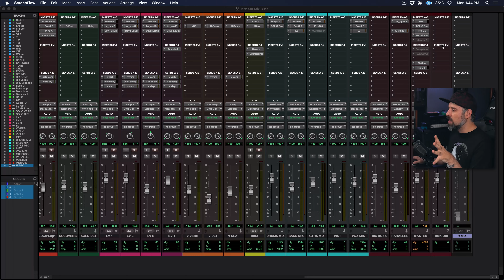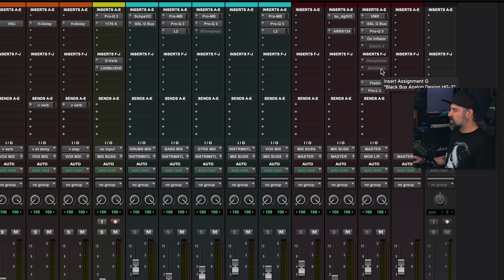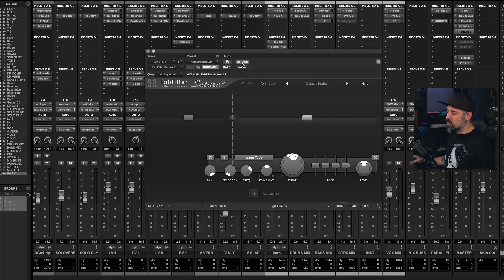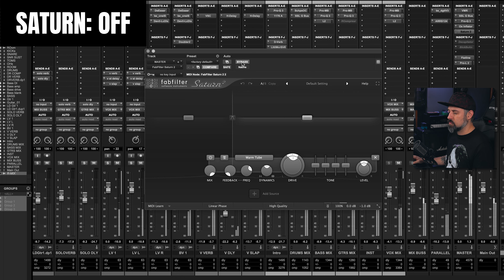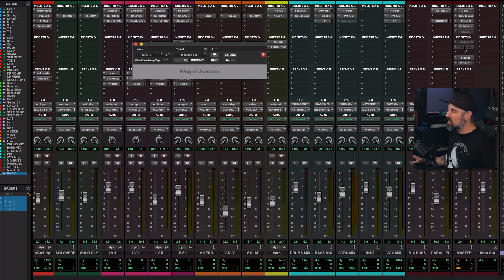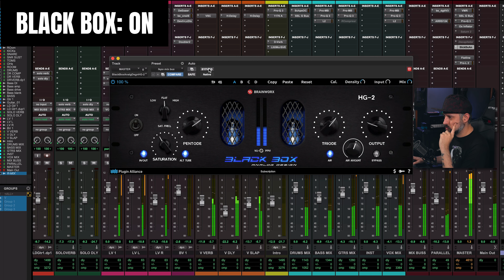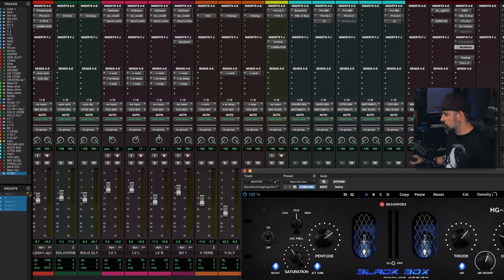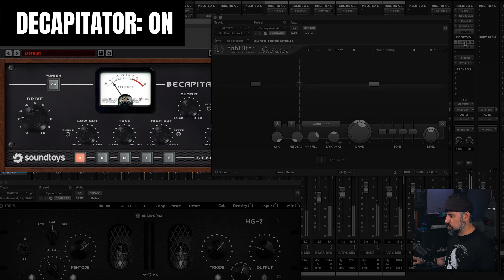Saturación en el Mix Bus de tu mezcla - Más agresividad y claridad 🔥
La saturación es un mezcla es tan util como un ecualizador. Usando saturación puedes llevar tus mezclas a otro nivel ✅

Los siguientes links de Amazon o productos pueden ser afiliados, por lo que podría ganar una pequeña comisión por mi respaldo, recomendación, testimonio y / o enlace a cualquier producto o servicio de este sitio web.

Saturación en el Master o Mix Bus de tu mezcla - Más agresividad y claridad 🔥

Capítulos:

00:00 Intro
02:10 Fabfilter Saturn
04:30 Soundtoys Decapitator
06:20 Brainworx Black Box HG-2
08:38 Comparativa Saturn, Decapitator y Black Box
10:02 Conclusión
12:15 Despedida